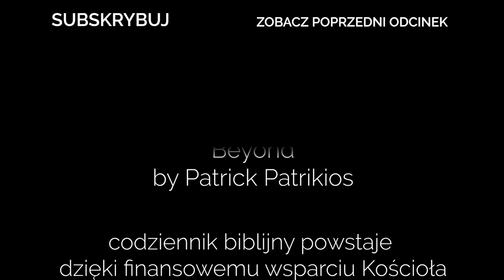Codziennik biblijny, Słowo na dzień 20 sierpnia 2023 r.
ks. Cezary Królewicz, Parafia Ewangelicko-Augsburska w Lubaniu
Rozważanie biblijne na Słowo dnia:

Rzekł Bóg: Niech stanie się światłość. I stała się światłość.

Owocem światłości jest wszelka dobroć i sprawiedliwość, i prawda.
List do Efezjan 5,9
Codziennie o 7 rano spotkanie z Biblią.